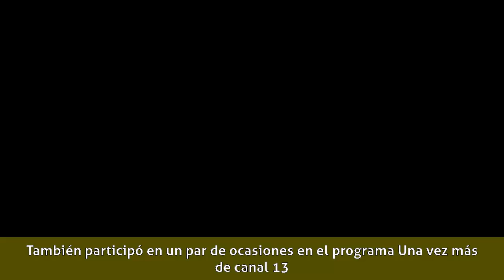Gilberto Guzmán - Carrera artística